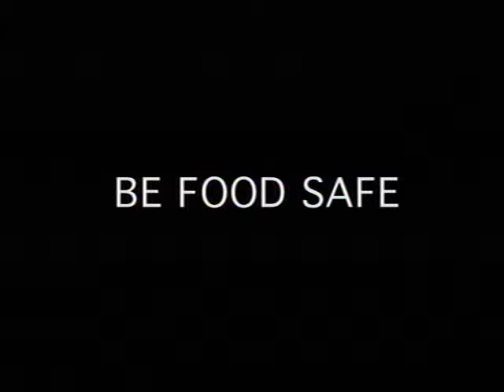(ASL) - Be Food Safe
Learn the simple steps you can take to prevent foodborne illness at home.